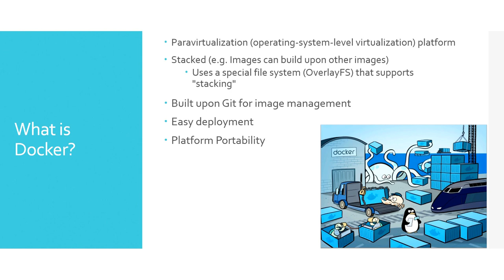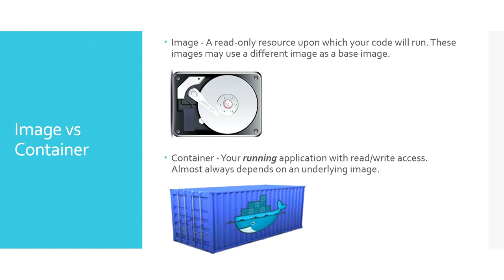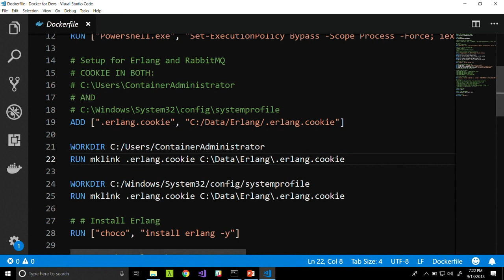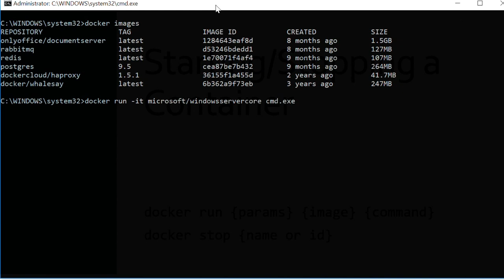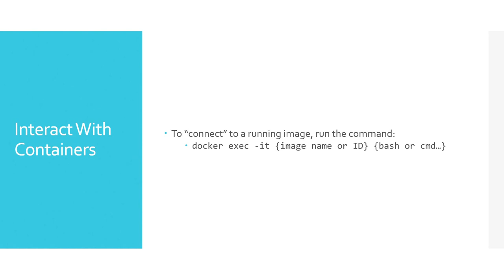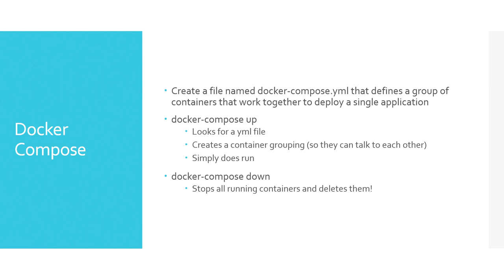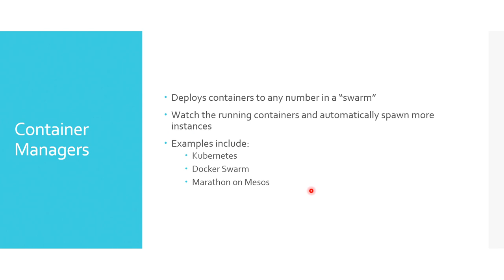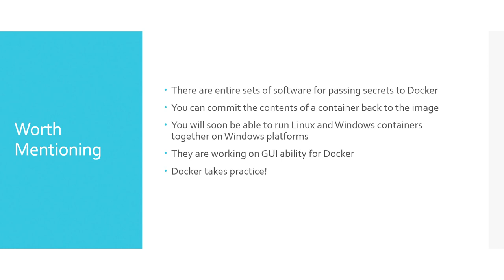Docker for Devs - September 2018 Meeting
Learn how to make Docker part of your software development.  Nathan Zaugg goes deep to show us what it is, how to use it, addresses common pitfalls and answers questions.